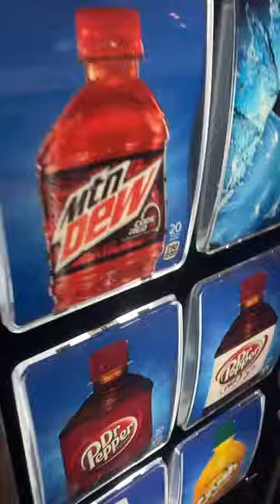Getting a diet dr pepper